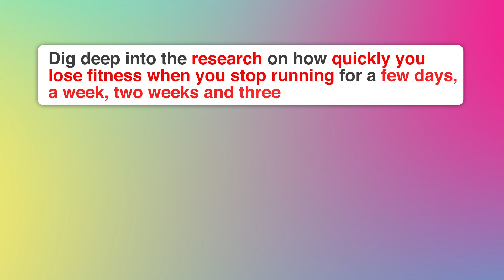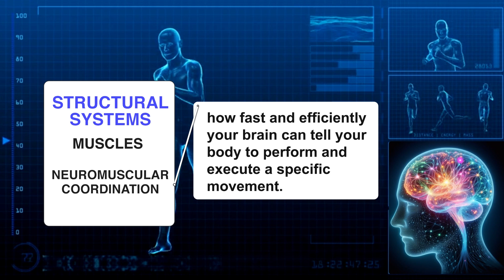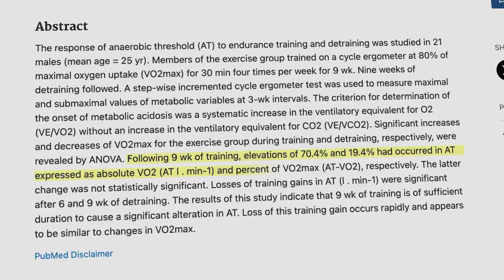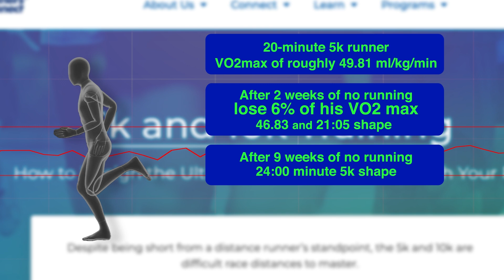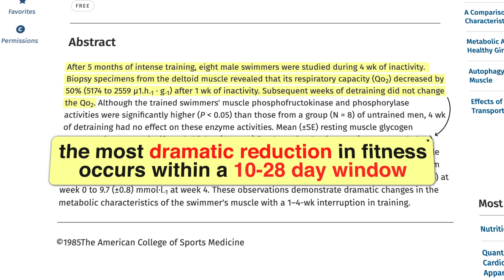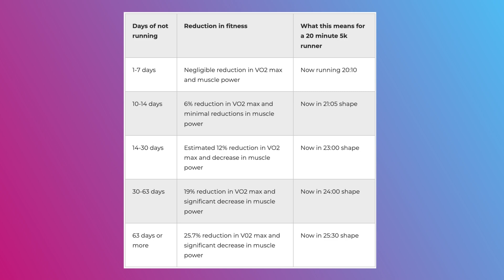How Quickly Do Runners Lose Fitness? Analyzing Breaks from Training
"How much does taking time off from running hurt my fitness?"

Whether you're dealing with an injury, fighting off the flu, or just in need of a well-deserved rest, this video is a must-watch.

Coach Jeff breaks down the latest research on how quickly fitness declines when you take a break from running and offers practical advice to help ease your worries.

- 📊 Deep Dive into Research: Understand how periods ranging from a few days to several weeks off impact your running fitness.

- 💪 Metabolic vs. Structural: Learn how breaks from running affect your aerobic capacity (VO2 Max) and your muscle/neuromuscular coordination.

- 📉 VO2 Max Decline: Discover specific percentages showing how much VO2 max decreases over different periods of inactivity.

- 🏅 Practical Examples: See real-world impacts using a 20-minute 5k runner as a case study for fitness loss.

- 🛠 Exclusive Calculator: Get access to a handy tool that helps you calculate your expected slowdown, tailored to your race and training distances.

- 🔄 Recovery Insights: Find out how quickly you can bounce back to peak fitness levels with focused training post-break.

0:00 Impact of short breaks on running fitness explored.
04:41 Short breaks under 2 weeks minimally impact fitness.